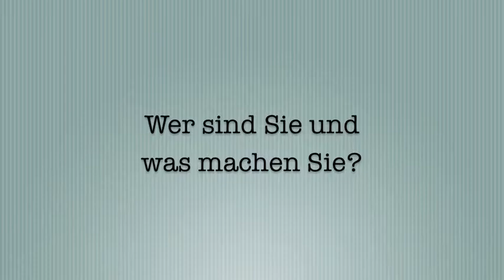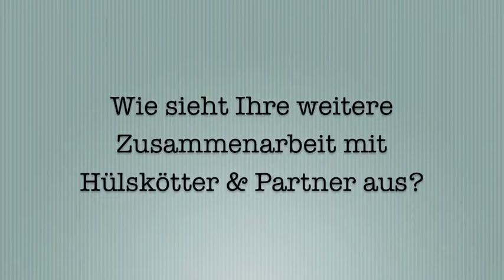Advozon Musterkanzlei: Was Reiner SCT mit Hülskötter & Partner zu tun hat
Während der Eröffnungsveranstaltung von Hülskötter & Partner hatte ich die Gelegenheit, dieses Videointerview mit Thomas Peter von Reiner SCT zu führen. Darin verrät er mir, welche Lösung in der Advozon Musterkanzlei zum Einsatz kommt, wie die weitere Kooperation mit Hülskötter & Partner aussieht und warum Zeiterfassung nicht gleich Zeiterfassung ist.